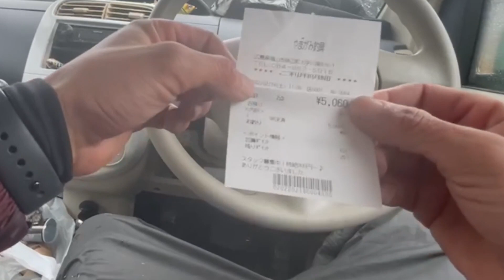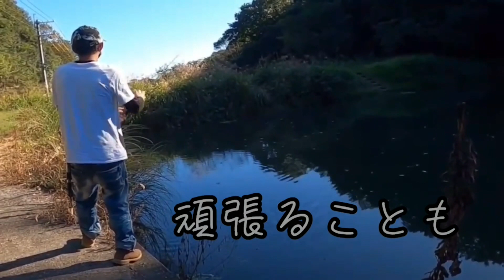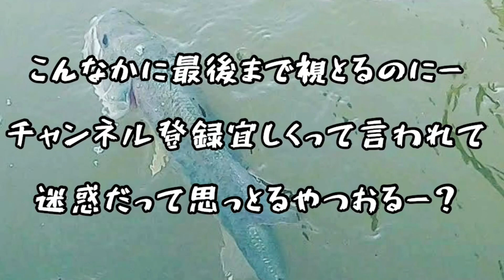【バス釣り】月１定例中古釣具リサイクルやまがみ釣具で5000円分ビッグベイト買ってみた♪ ニンジャスイマー180 サイレントキラー175 インプレ タクティクス タイラント、タイラントHDの違いは？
中古釣具リサイクル　やまがみ釣具　様

広島県神辺町川南816-1

営業時間　10:00~21:00　水曜日定休（水曜日が祝日の場合変動有）

メジャークラフト　Days70X　関連動画
メジャークラフトDays70Xでビッグベイト。ジョイクロ尺ワンは本当に投げれるのか？デッドソード、ブラックレーベル7112HHXRBと比較してみた！　入門　ジャイアントベイト　【バス釣り】

【バス釣り】メジャークラフト　Days70Xの可能性を探る!!　前回の続き　ビッグベイト入門　ビッグベイトロッドエントリーモデル　幅広いサイズに対応!!ルアーサイズが段々大きくなっても末長く使える♪

【バス釣り】ロッド：カーボンとグラスグラスの違いは？　リップルクローで投げ比べ。　ビッグベイト　メジャークラフトDays70X　エバーグリーンスーパーノヴァハスキー

【バス釣り】ビッグベイト入門企画　最終章　ビッグベイトで使うリールは？　メジャークラフトDays70Xと様々なリールで試着コーディネートも披露♪

今回の動画のロッド　メジャークラフトDAYS70X

ガンクラフト　ジョインテッドクロー尺ワン

ジーコチャンネルさん　長谷川さんの尺ワン動画　ブラックレーベル7112XXHRB使用

ガンクラフト　ジョインテッドクロー　長谷川ピンク

夢を釣る男のドキュメンタリー‼元祖坊主量産系YouTuber♪

当チャンネルはドキュメンタリーでお届けするスタイルです。

釣果には関係なく目標に辿り着くまでだったり、楽しんでいる姿をご提供しています(^^)

【バス釣り】21年のhideの釣りchannel名場面・総集編　1年間の熱い男達のドラマ  ヒデの野池ロクマル2キャッチやプチ鳶の野池尺ワン2キャッチが見れます(=ﾟωﾟ)ﾉ

プレゼントくれる方はコチラ↓↓↓↓↓

プチ鳶YouTube　コチラでアップした動画の無編集版が視れる？？('ω')

動画のルアー

ガンクラフト　シェイプス

デプス　コンツアージグ

ガンクラフト　ジョイクローラー

5000円企画ルアー

デプス　サイレントキラー175

デュエル　ハードコア　ニンジャスイマー180

ハードコア　ニンジャシリーズ

エバーグリーン　ロイヤルフラッシュ

ウエイトシール

アクティブ　0.5㎜

ビッグベイトマーカー

ダ三キ　マーカーシール

関連商品

アップル　アップルウォッチ　シリーズ

ガンクラフト　ロッドベルト

ガンクラフトティップカバー

プチ鳶タックル

ロッド　エバーグリーン　タクティクス　タイラント
リール　09スコーピオン
ハンドル　ドレス　リボルバーS
ノブ　ドレス　キャラメルブロック
ライン　デュエル　CN500　5号

ロッド　エバーグリーン　タクティクス　スーパーノヴァハスキー
リール   シマノ 12アンタレス
ノブ　リブレ　マージア

ロッド　メジャークラフト　DAYS70X
リール　ダイワ　タトゥーラCT　タイプR
ノブ　Gクラフト　バサート

野池尺ワン野郎のビッグベイトタックル紹介‼　プチ鳶ジョイクロチャレンジ編　2021　【バス釣り】

【バス釣り】人気ユーチューバーの真実。昨今のSNS事情．．．　岡山　禁止の野池(溜池)を巡ってみた！※勿論釣りはしていません。

音楽

効果音